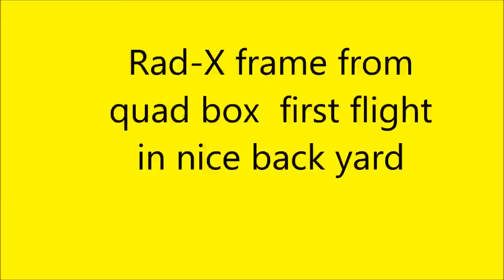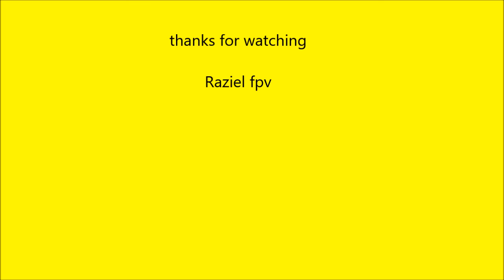Rad x frame from kwad box nice flyer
rad x frame
bolt 4in 1 ecs
foxeer preditor mini
ldpower 2206/2200kv
tbs unify pro sace mmcx
foxeer antenna
matek f405 osd
hq props